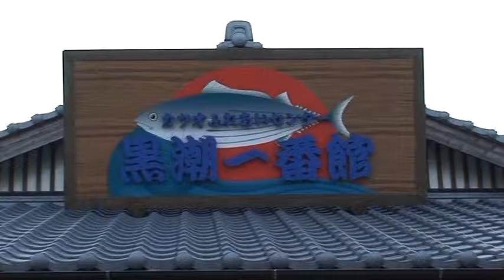かつおのたたき体験 ／高知いきいきテレビ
高知県佐賀地区では、鰹のたたき体験を行っている。観光のメニューとして最近人気の商品。